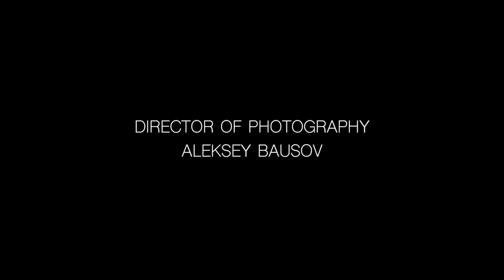SAINT SQUAD | Clean Bandit - Real Love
THIS VIDEO ONLY FOR FUN, NOT COMMERCIAL

SAINT SQUAD
Choreography: Nastya Anderson, Karina Rushkevich, Artem Fetisov, Roman Parfenov
Dancers: Saint Squad Fam

Director of photography - Aleksey Bausov